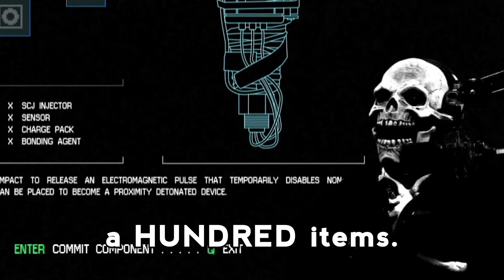This Space Concierge Ruined Everything!